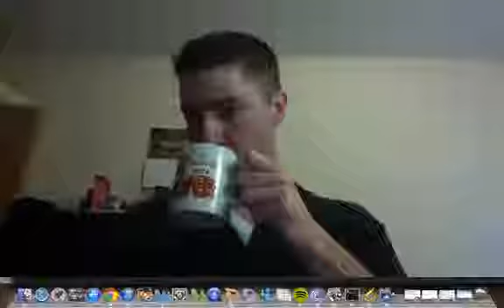Bluehost vs Hostgator Review - Which is the Best?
, I compare hosting companies Hostgator and Bluehost to see who comes out on top.